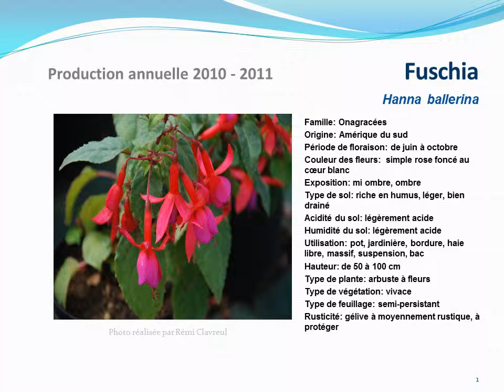Tuto jardin: Fuschia Hanna ballerina: fiche technique plante annuelle